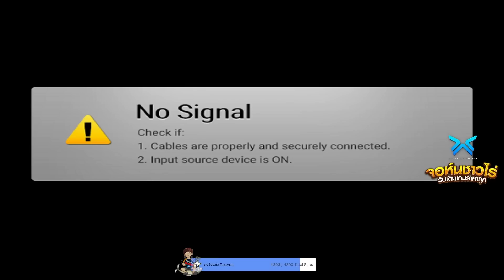เมื่ออาเฉินเจอมะลิขอคุยความสัมพันธ์ จากคนที่เคยรัก ขอเป็นแค่เพื่อนรักพอ | GTA V | WC2 EP.6368